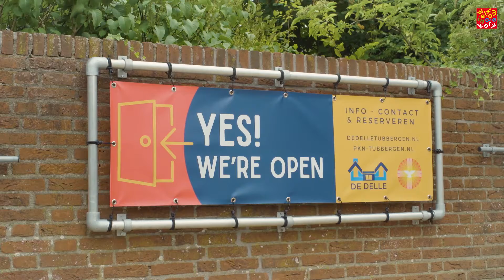Welkom in de Kerk inspiratie-avonden 2022